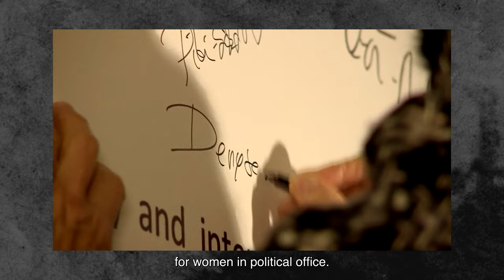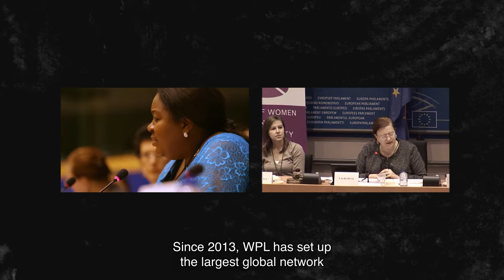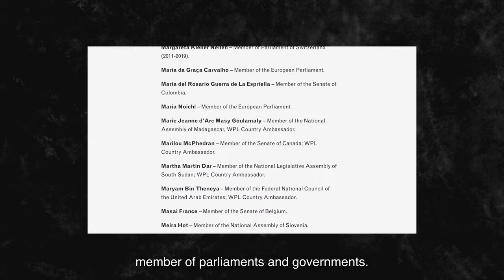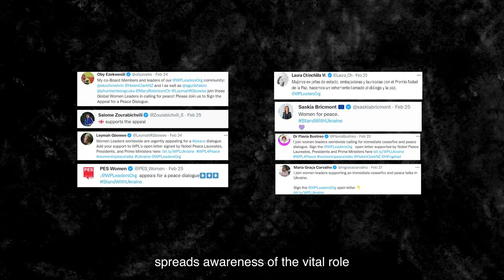Silver Rose Winner - Women Political Leaders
Women Political Leaders is the global network of women politicians. The mission of WPL is to increase both the number and the influence of women in political leadership positions.

Read about their initiative WPL4Peace, reflecting true solidarity between women all around the world who continue to champion a peaceful future.

Produced by Homam Daoud
Project management: SOLIDAR
With the support of S&D and PES